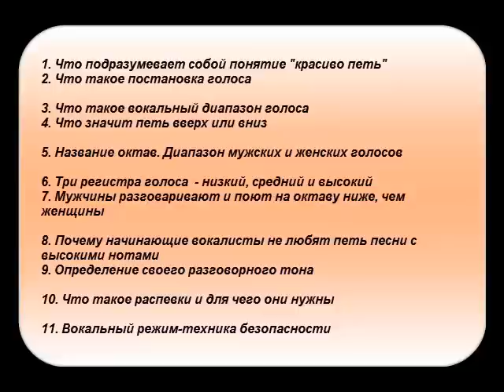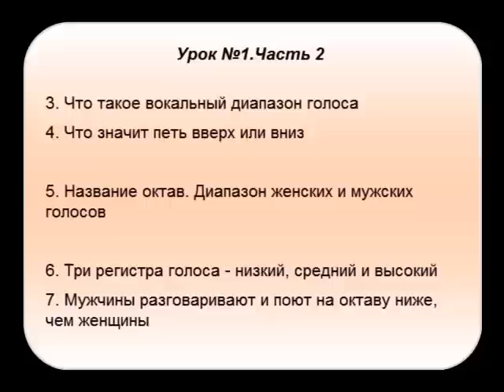Уроки вокала Voice of Star: Что значит красиво петь. Что такое постановка голоса Урок №1.Часть 1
Автор: Анна Ерёмина
                                            В этом уроке Вы узнаете:
Урок №1.Часть 1

1. Что подразумевает собой понятие "красиво петь"
2. Что такое постановка голоса

Урок №1.Часть 2
3. Что такое вокальный диапазон голоса
4. Что значит петь вверх или вниз

5. Название октав. Диапазон женских и мужских голосов

6. Три регистра голоса - низкий, средний и высокий
7. Мужчины разговаривают и поют на октаву ниже, чем женщины

Понятие поставленный вокальный голос подразумевает:
1. Полностью одинаково развитый вокальный диапазон во всех регистрах голоса - низкий, средний, высокий.
2. Ровность вокального диапазона
3. Сила голоса, выносливость голоса.
4. Умение петь, интонировать любые мелодии (песни) в любом вокальном регистре – в низком, среднем и высоком. В различных сочетаниях этих регистров.
5. Умение голосом наиболее ярко передавать эмоциональное содержание песни
6. Владение различными вокальными приёмами, обогащающими эмоциональную сторону пения.

Тэги: Как научиться красиво петь. Постановка голоса. Уроки вокала видео. Бесплатные уроки вокала
Уроки вокала: Как научиться красиво петь. Постановка голоса